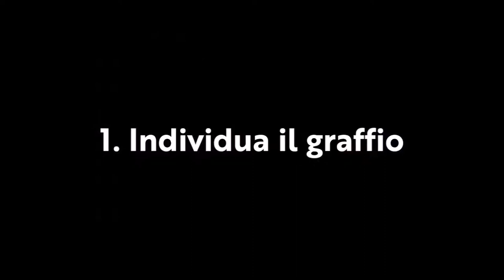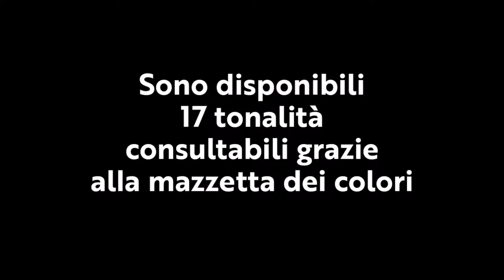SmartRep cerchi - Phonocar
L’innovativo film adesivo per la riparazione di piccoli graffi sui cerchi in lega che garantisce un risultato professionale con applicazione fai-da-te.
È la migliore soluzione sul mercato contro fastidiose scheggiature perché realizzato con vernici OEM che garantiscono una corrispondenza cromatica perfetta.
La riparazione è invisibile e crea uno strato di protezione che previene la corrosione.

Ogni foglietto ha 6 strisce prefustellate a coda di rondine che facilitano l'applicazione in linea lungo il cerchio.